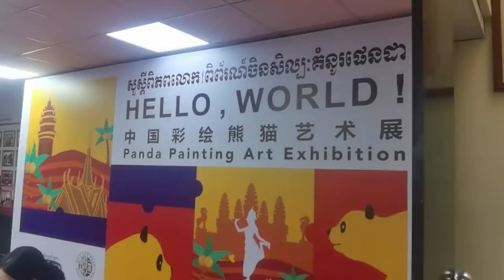中国彩绘熊猫艺术展在柬埔寨金边开幕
“HELLO, WORLD! 中国彩绘熊猫艺术展”1月25日在柬埔寨金边中国文化中心开幕。此次为期十天的艺术展包括熊猫文化公共艺术展、中国熊猫家园影像展、熊猫主题文创集市、艺术熊猫涂鸦、艺术熊猫创意体验、中国彩绘熊猫长卷绘制活动等部分。

据金边中国文化中心主任全彦钢介绍，此次艺术展全球巡展由文旅部中外文化交流中心、四川省文化馆联合主办，以中国艺术熊猫形象为载体，跨越国界、跨越种族、跨越年龄，推动独特的中华文化走向世界，所到之处刮起一股强烈的“熊猫旋风”，体现了中国熊猫文化创意旺盛的创造力和丰富的想象力。（欧阳开宇）